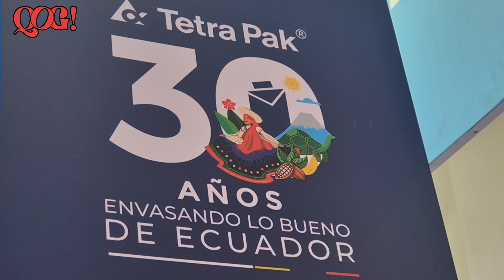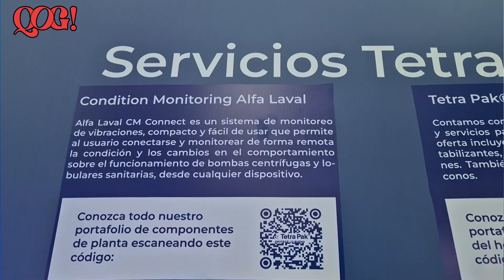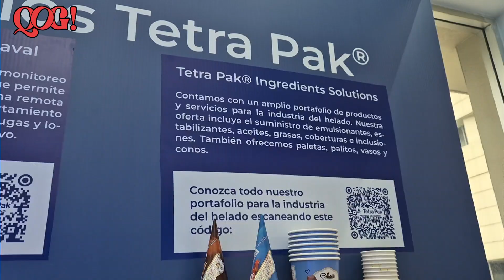Natalia Rodríguez: 'Tetra Pak es una empresa responsable en la sostenibilidad'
Tetra Pak, una empresa multinacional con casi 30 años de vida institucional en el país.

'La empresa es altamente responsable con la sostenibilidad, sobretodo tiene el corazón de todos los clientes en lo que hace y que está acá para entregar alimentos seguros y disponible en cualquier parte del país', mencionó Rodríguez.

La participación de la empresa marca un inició en la celebración de los 30 años en el mercado ecuatoriano.